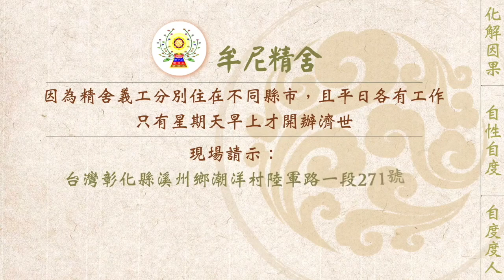【有聲書】家庭圓滿不外求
內文片段：
以下為一位有緣人分享：

《阿伯的話─現場開示精華節錄》：「會成為一家人，不是報恩就是報仇，不是討債就是還債；若與家人有相欠，還完相欠業障後，再補善緣，彼此的關係會漸漸改善。」

上週母親和我聊到妹妹，說：「這四年來，她們母女關係一點都不好，總是為了一些小事情吵架。妹妹自己有工作，但每次回家要走的時候，都會找沒有上班的母親要錢。妹妹很任性，做任何事情都不會與家人討論，讓她傷透腦筋。」